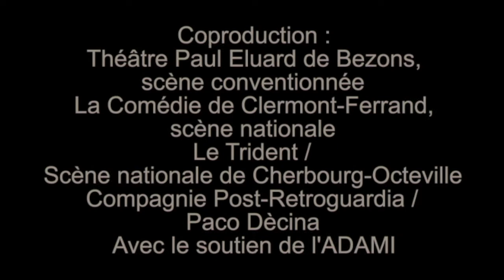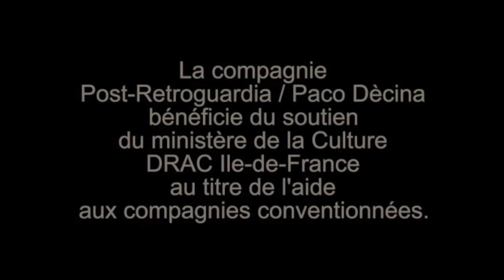Paco Dècina - Soffio - Part 5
Spectacle créé le 31 janvier 2003 au Théâtre Paul-Eluard de Bezons, scène conventionnée
Création pour six danseurs

Chorégraphie
Paco Dècina

Interprètes
Valeria Apicella
Silvia Bidegain
Orin Camus
Jorge Crudo
Noriko Matsuyama
Paolo Rudelli

Musiques originales et réalisation sonore
Olivier Renouf

Lumières
Laurent Schneegans

Costumes
Rachel Quarmby

Coproduction

Compagnie Paco Dècina
Théâtre Paul-Eluard de Bezons, Scène Conventionnée
La Comédie de Clermont-Ferrand, Scène Nationale
Le Trident, Scène Nationale de Cherbourg-Octeville
Avec l'aide de l'ADAMIC'est un plateau vide, seulement parcouru de mémoires et de trajectoires.

C'est un plateau vide, seulement parcouru de mémoires et de trajectoires

Un lieu d'expérience, parfumé de joie et de désolation, où nous nous perdons pour devenir mouvement en train de se déployer.
Dans cet inconnu, alors, comme seul repère et ligne d'appui, reste ce fil, subtil comme la soie, qui semble relier chaque instant de notre existence.

Par ce regard, aveugle et silencieux, la lumière se distille et pénètre au cœur.
Ainsi, nous célébrons la subtile lumière du cœur.
Paco Dècina